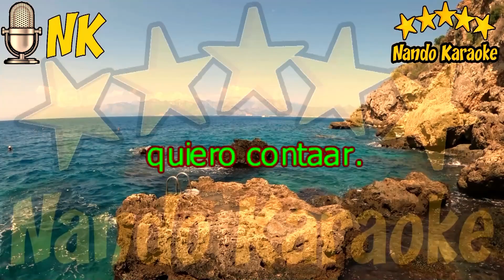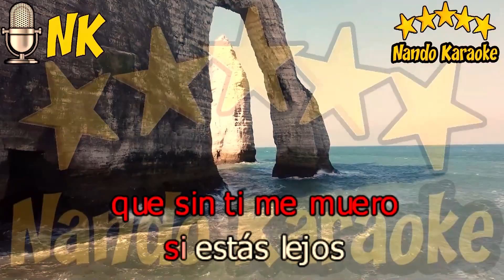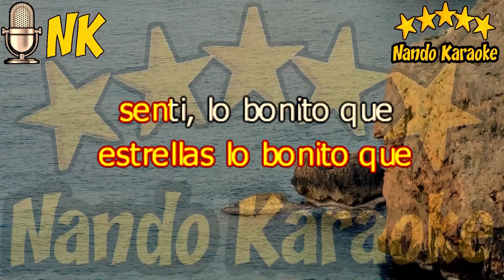SABES UNA COSA - La Hija del Mariachi Karaoke